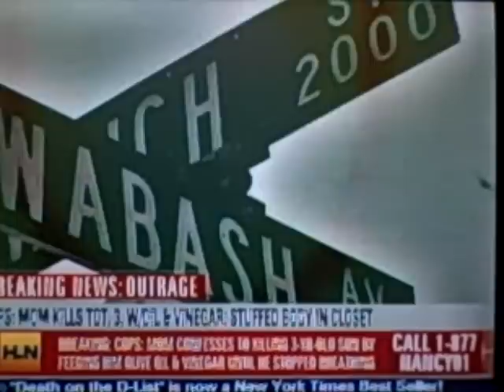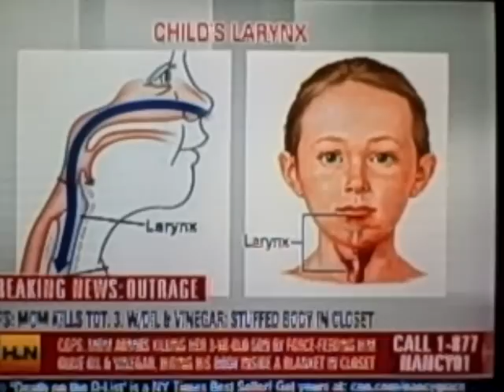Jezaih King: Nancy 12/22/10 Part 2